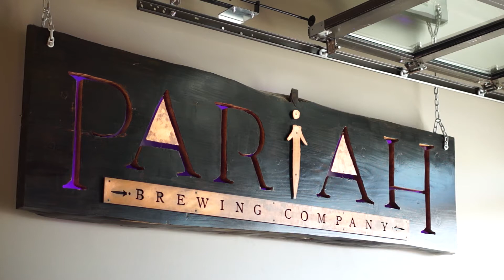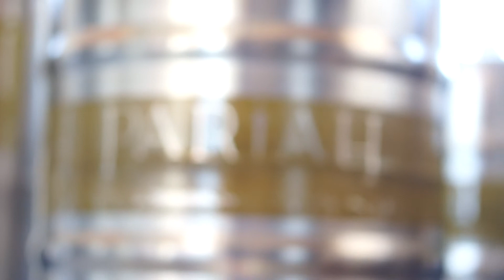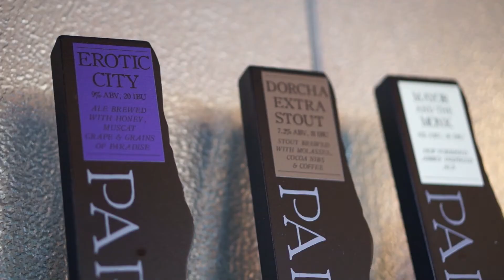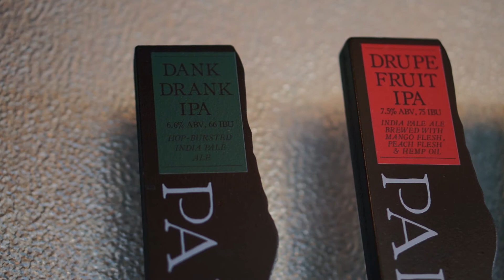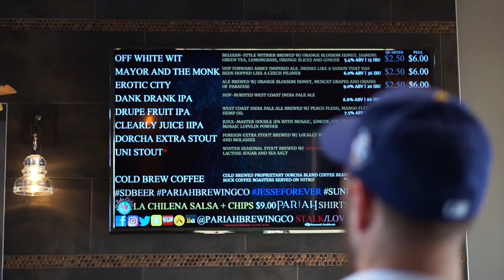Craft Beer Me - Episode 9: Pariah Brewing Company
Pariah Brewing Company CEO/Brewmaster, Brian Mitchell's philosophy on beer is synonymous with the Pariah mantra - making creative and unique beers that go outside of the beer style guidelines. You won't find hype here. But instead, true craft beer experience that's refreshingly unique. Pariah is the 3rd brewery to occupy the Brewery Igniter CRAFT building in North Park. We sat down with Brian about his core lineup, the significance of glassware, and the beauty of what beer can be.